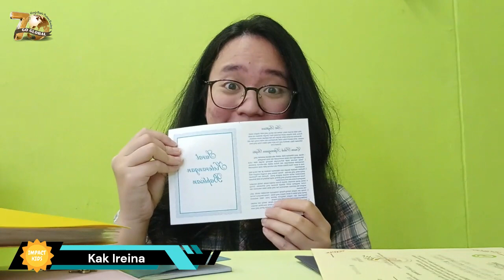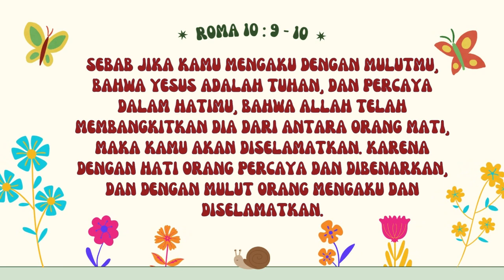Akta Kelahiran Kedua | Roma 10:9-10 | Impact Kids - 10 Januari 2023